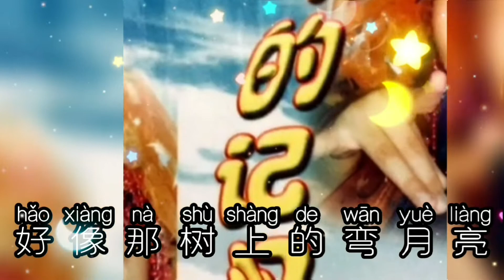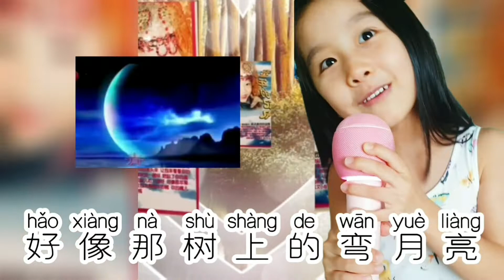SG 中国民歌 《掀起你的盖头来》李晓燕老师儿童歌唱才艺分享 璐萱演唱 馨馨暄暄演出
李晓燕亲子艺术团唱歌学华语培训